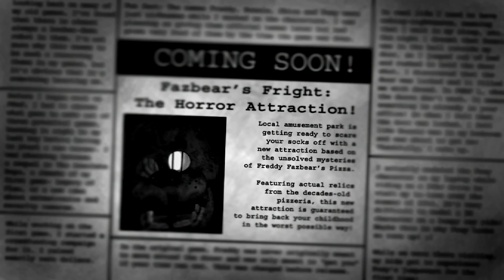We're Doing This Again? - Five Nights at Freddy's 3 #1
Why do I always get signed up for this?